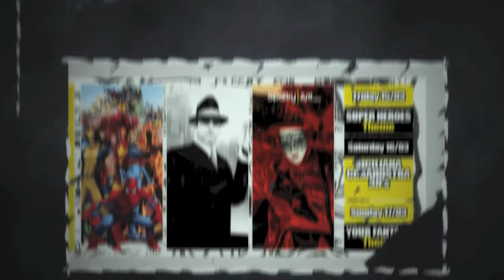Promo Video 3 Stories Carnival Weekend (15-16-17 March) @ MoMix